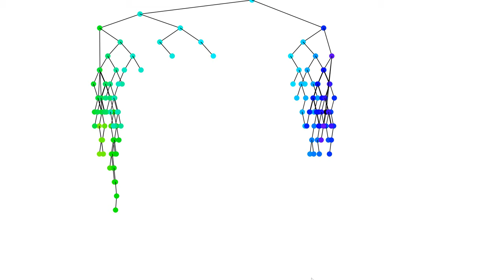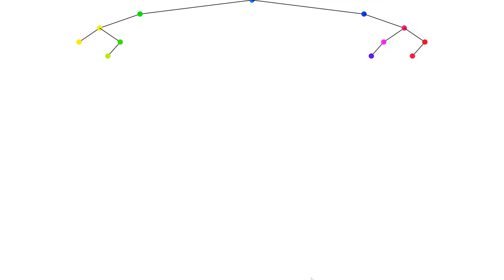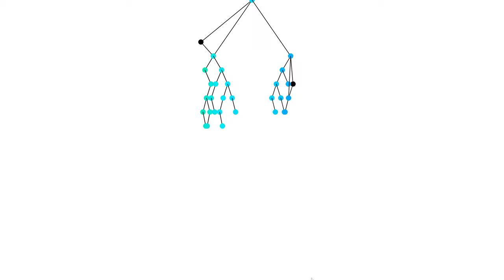【Processing】Binary Tree Visualization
BGM
H/MIX GALLERY
DOVA-SYNDROME
MusMus
甘茶の音楽工房
OtoLogic
G-Sound
NCS
The-Fat-Rat